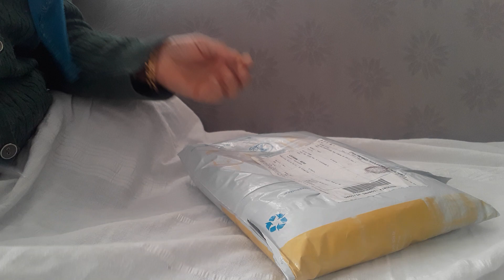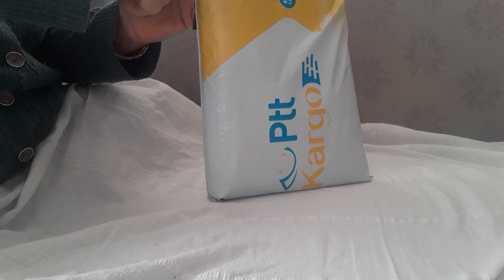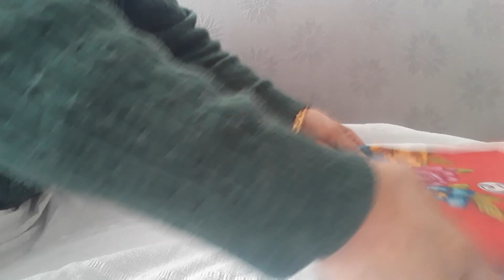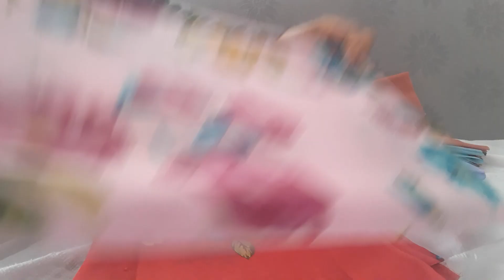iğneoyasıyapacam kargoaçılışınasıldagüzel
iyneoyasıyapacamnasılgüzel kargoaçılışı emine hanım hayırlı olsun ürünlerin hepsi bir birinden güzel çok beyendim arkadaşlar sizlerinde görmesini isdedim izleyip beyenive güzel yorumlarinızı ve yotube kanalıma üye olmanızı rica ediyorum şimdiden sizlere teşekkür ederim geçinmek için çabalıyoruz iyneyle kuyu kazar gibi göz nuru döküyoruz rabbim kolaylık versin inşallah amin